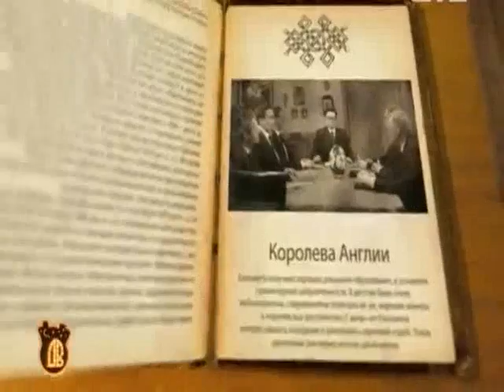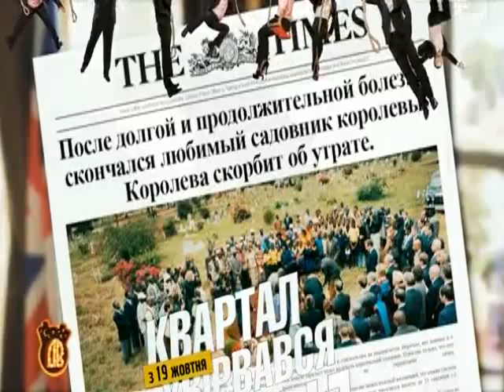Добрый вечер с Андреем Мерзликиным Королева Англии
Вечернее развлекательное семейное шоу "Добрый Вечер" на канале 1+1